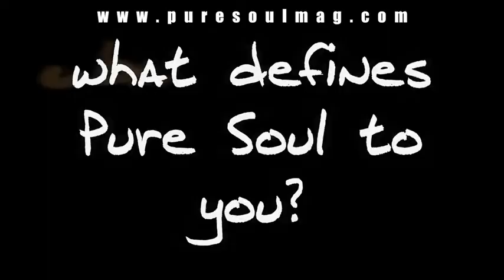PSM - Defining Your Dreams Through Your Actions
Change only comes through you.